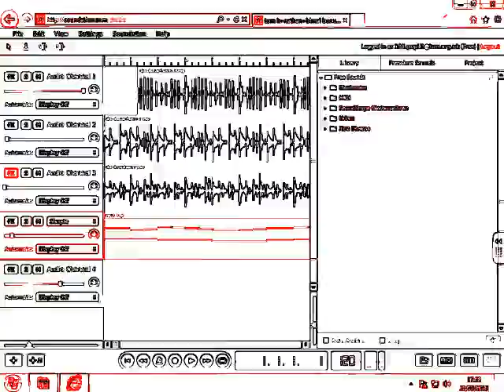Tom K featuring Nathan and Bimal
Brilliant group effort in Soundation Studio. Well done!